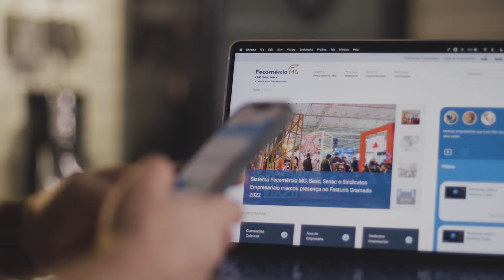Do Tamanho do Brasil 3 - Minas Gerais